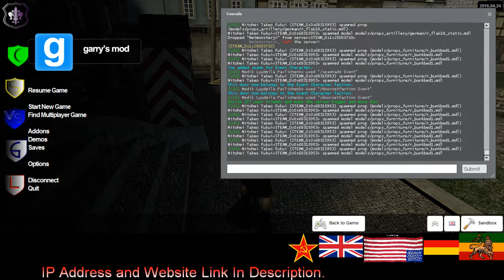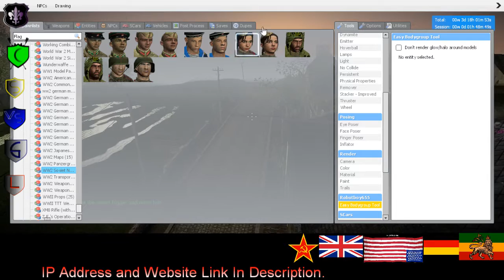Dead Light Gaming Soviet RP 4 3